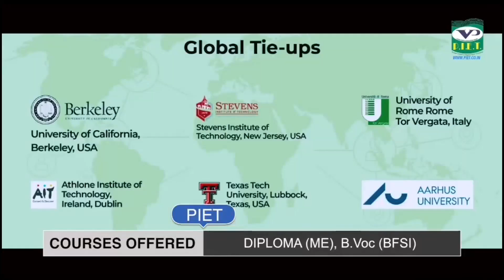मार्केट कमेटी के पूर्व चेयरमैन की गोली लगने से हुई मौत, खुद की लाइसेंसी पिस्तौल से चली गोली